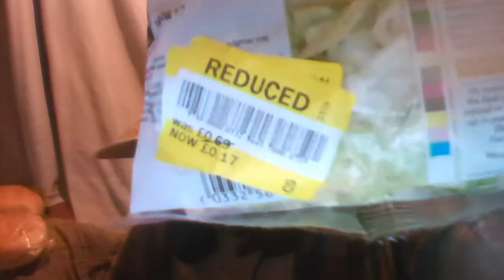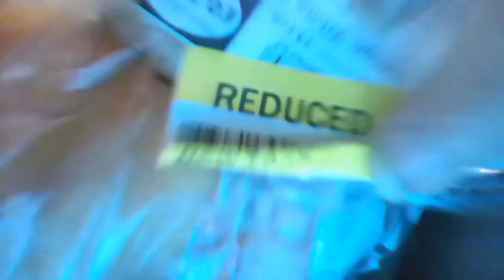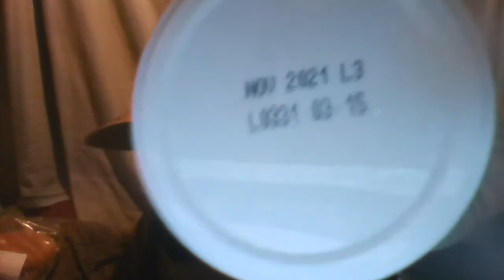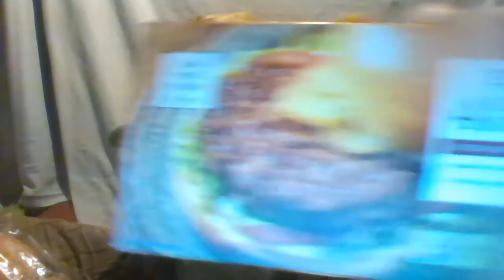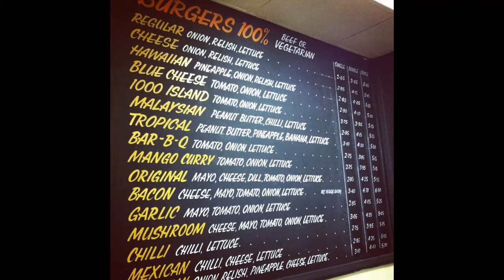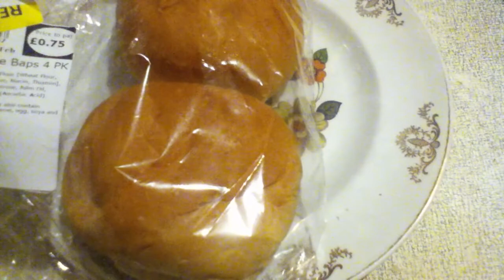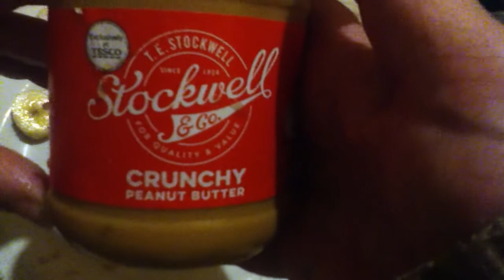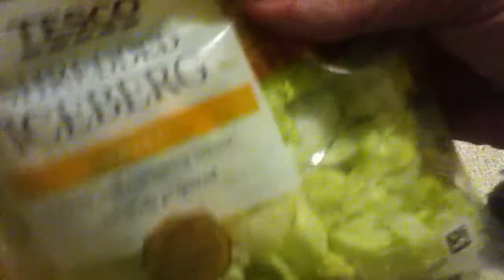Cliff As "An American" Cooks And Eats - Beefburgers (In Buns) - With A Twist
"Cliff As An American" tries to cook beefburgers (in buns).
But are the ingredients what you would expect?

"Cliff As An American" is a parody. Cliff is really British.
However what you see in the video, including the information about Grubbs's burger restaurant menu is real.